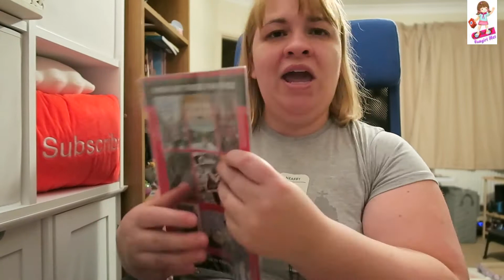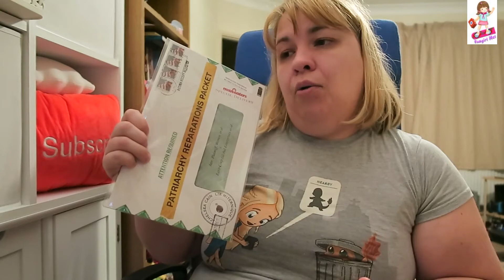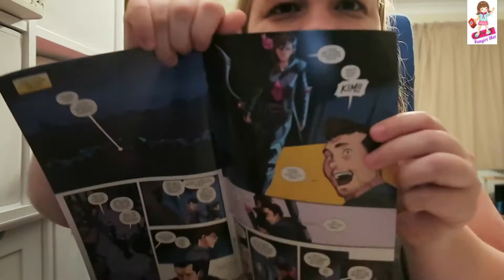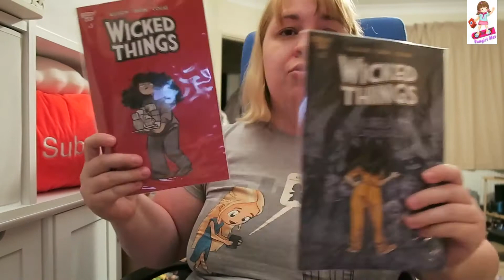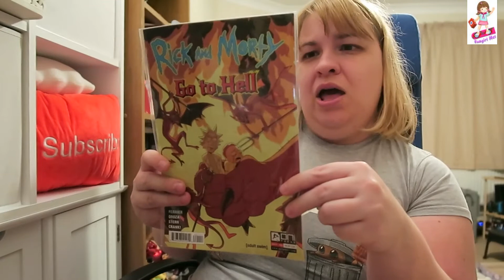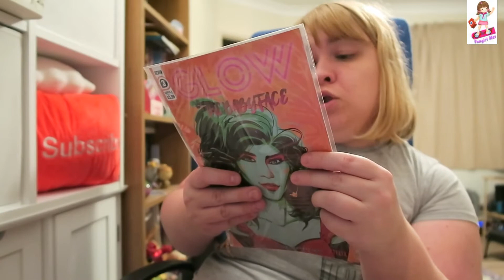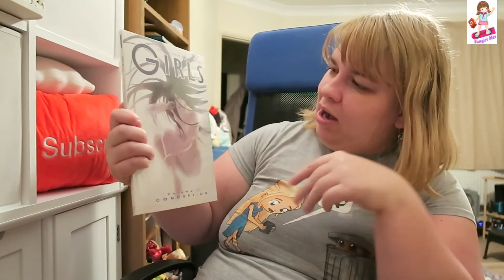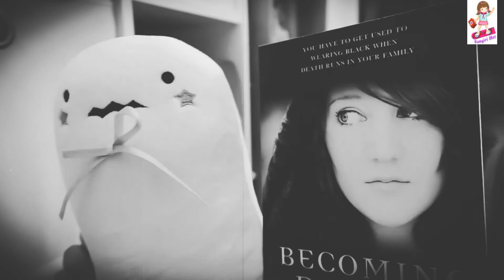Comic haul October 2020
I show off my to be read pile of comics. What comics are you excited about or currently reading?

New streams on Twitch on Wednesdays and Saturdays 7:30pm UK time.